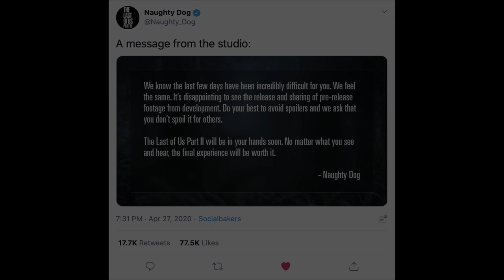THE LAST OF US PART 2 FAKE TRAILERS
Would love to hear your take on The Last Of Us Part 2. I'm so conflicted about it at the moment.